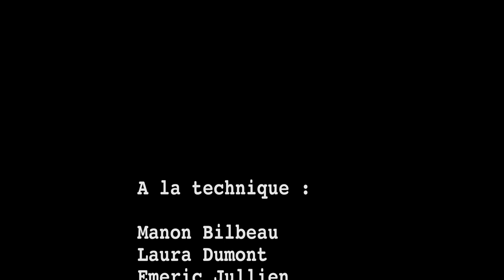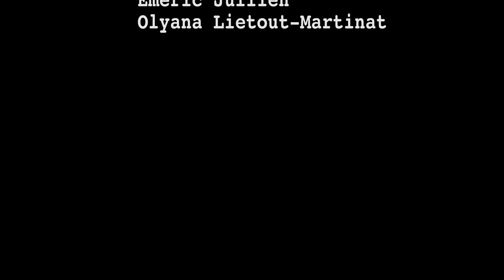Festival du film environnemental (Cérilly 2022) - Lierre de rien